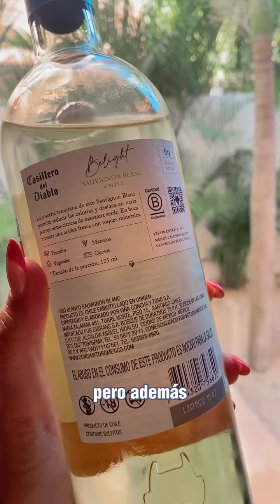Cato un vino sin CALORÍAS 🍷😱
¿Son lo que prometen?🧐

Este 2023 están de moda los vinos ligeros, pero hay una diferencia entre vinos ligeros (por ejemplo, de variedades con taninos bajos, baja concentración de azúcar, etc. como un Pinot Noir, por ejemplo) y vinos light exclusivamente con el target de personas que buscan alimentos bajos en calorías 💪🏻

En este reel te cuento cómo es que hacen vinos bajos en calorías, a qué saben y conclusiones de si creo que vale la pena 🙈

Honestamente, yo pienso que el vino es para disfrutarse sin pensar tanto en las calorías, podemos tener una dieta balanceada y combinarla con una copita de vino de vez en cuando y simplemente gozar la vida ☺️🍷

Prefiero Sabor y un gran vino a unas calorías de más 🤭

Cuéntame! ¿Te laten estos vinos? 👇👀